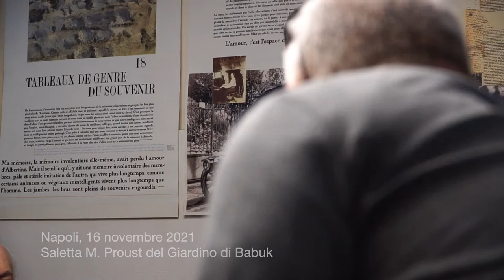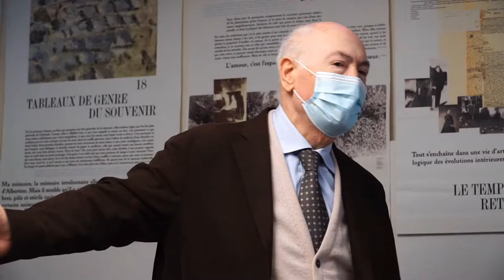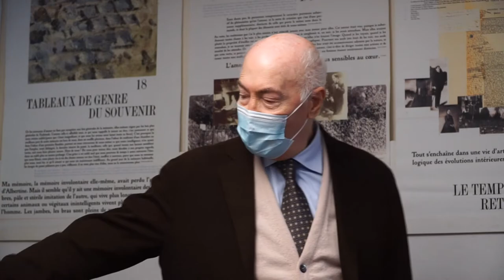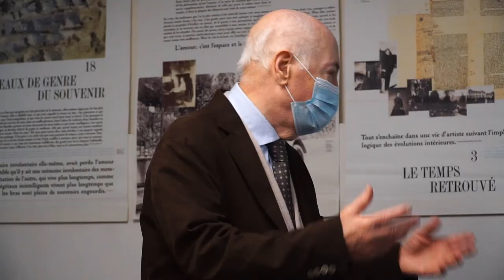PRESENTAZIONE PARTENOPE Giardini di Babuk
CIO CHE CONOSCIAMO O CIO CHE CREDIAMO DI CONOSCERE?
Ho sempre pensato che un’analisi del valore culturale CONOSCITIVO medio dei paesi più progrediti del mondo, oggi, considerando la produzione storica, agiografica, scientifica, geografica, letterale e filologica, di tutti i libri di ogni lingua e stile, si debba misurare NON SOLO nella proporzione inversa tra i libri letti e quelli non letti.
Esiste un valore culturale CONOSCITIVO MORALE che non è possibile misurare considerata la quantità di libri volutamente nascosti o irrintracciabili nelle biblioteche. A questi poi dobbiamo aggiungere quegli oltre 7000 testi libris proibitorum. Quindi, ripeto, un’analisi del VALORE. “Non me ne vogliate”, che non mi sottraggo da questa nostra categoria di homnes sapientae.
file:///C:/Users/UtentePC/AppData/Local/Temp/Rar$EXa0.545/libri_proibiti.htm